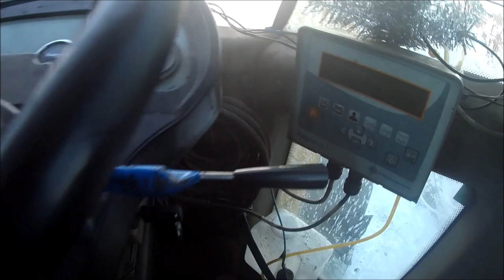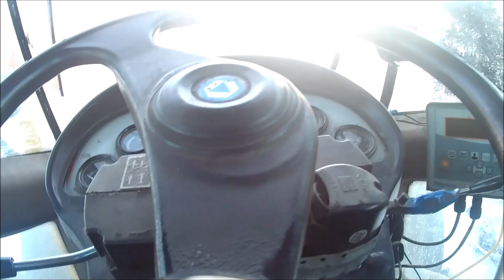МАНЕВРЕННОСТЬ ФРОНТАЛЬНОГО ПОГРУЗЧИКА LW300F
Работа в труднодоступных местах,объектах